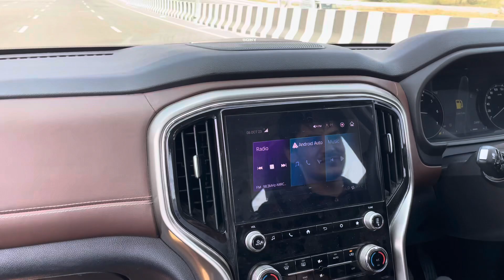CRETA VS SCORPIO N DRAG RACE | HYUNDAI CRETA | MAHINDRA SCORPIO N